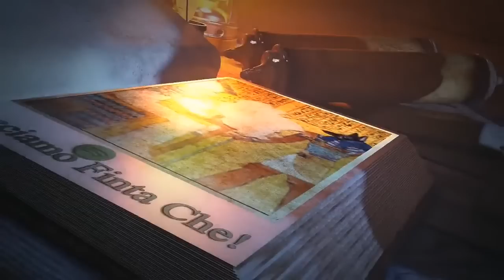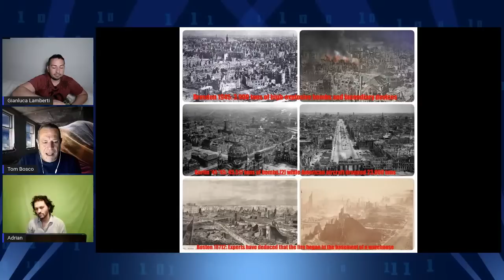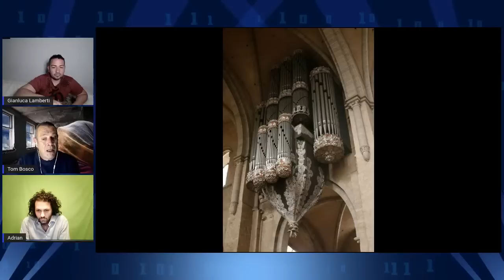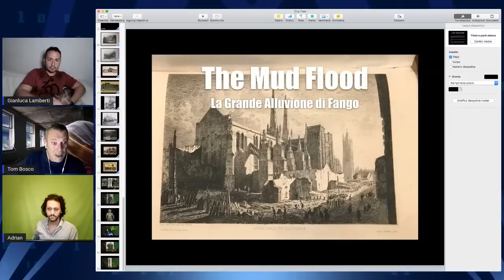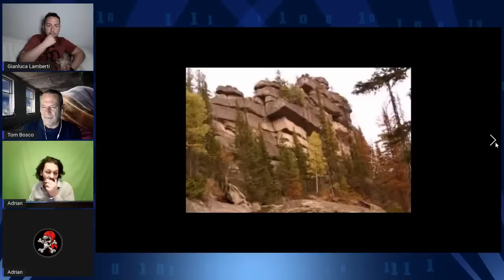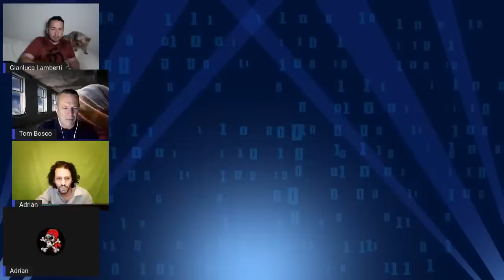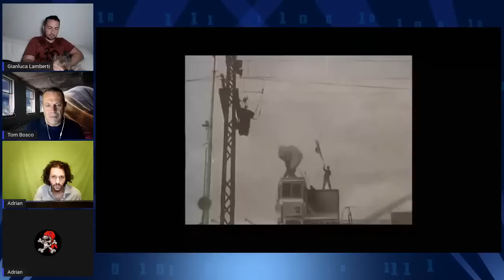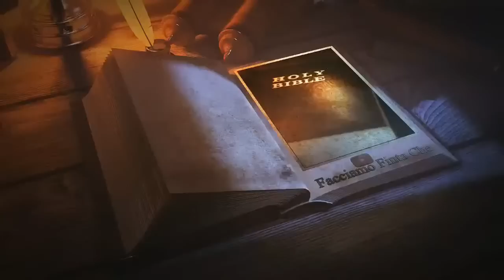GRANDE TARTARIA: STRANI INCENDI con TOM BOSCO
Continua l'avventura con Tom Bosco e la Grande Tartaria, questa volta parlando degli strani incendi nella storia.

Conduce Gianluca Lamberti con Adrian Fiorelli.

Iban:

IBAN Gianluca Lamberti : IT96 B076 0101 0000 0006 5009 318

Ciao amici,
Alcuni di voi mi hanno chiesto un modo semplice per fare una donazione:
Da oggi basta andare al tabaccaio e fare una ricarica postepay a questo

Codice carta: 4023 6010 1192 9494

Grazie di cuore a chi potrà fare una donazione ❤️🕉 vi voglio bene